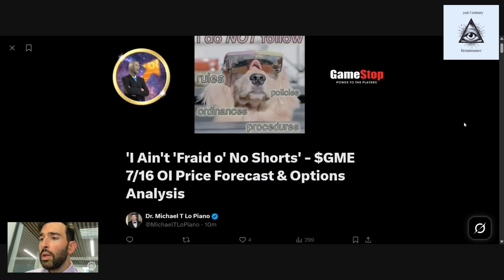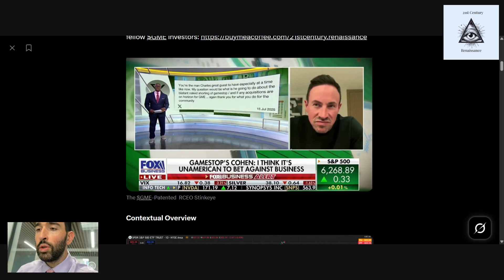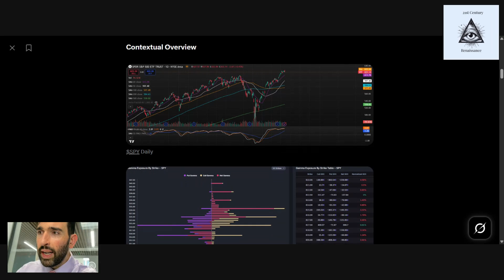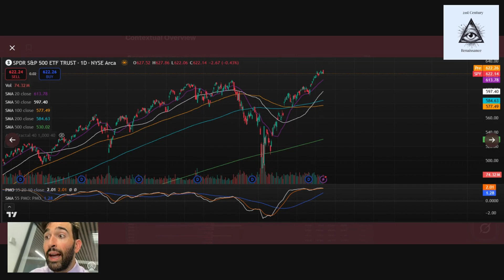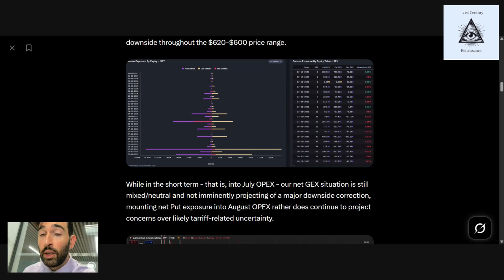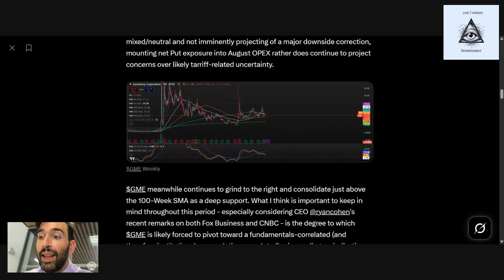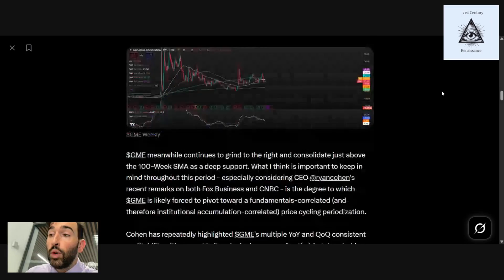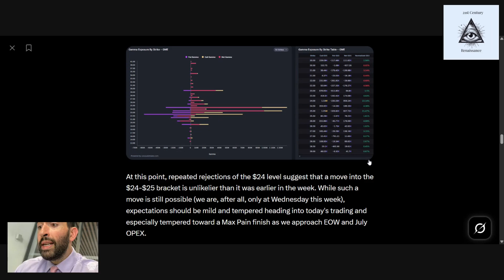I Ain t Fraid o No Shorts $GME 7 16 OI Price Forecast & Options Analysis Edited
Hello everyone and welcome to today's Open Interest Newsletter walkthrough and breakdown!

My name is Dr. Michael T. LoPiano, recognizable as r/Superstonk's u/Mojomaster5. On 12/5/2024 I was deplatformed and censored by Reddit for documenting and publicizing the ins and outs of Wall Street's manipulative tactics with respect to $GME through my daily Open Interest Newsletter as a part of my investigation into the 21st Century Renaissance.

I now publish my research and analytics everyday on X and film video breakdowns here on Youtube so I can help the everyday investor stay wary of market manipulation and investor exploitation.

Thank you for supporting my channel, my research, and your fellow investors! If you'd like to support my research and publication further I'll say that I particularly enjoy espresso while writing :)

Cheers!

I happen to use a conservative wheel strategy (using CSPs and CCs to replace limit buys and limit sells) in order to maintain this position. How you put this knowledge to your advantage - if you should seek to - is up to you to discover and apply for yourself as an individual investor. Feel free, however, to ask as many questions as you please! I will do my best to share my experience and insight. Open Interest (this post) is not *trade advice*. Its aim is epistemic or, if you prefer, scientific in nature, namely that the goal is to ascertain knowledge whose truth claim is that it confers some degree of predictive power. This is to say that the 'proof' of this is in whether advantageous use, however construed, can be made of the knowledge which I derive from observation and analysis by my particular methods. I use this knowledge to my advantage by continually updating, reassessing, and renewing my own investment thesis on continuing to HODL $GME.